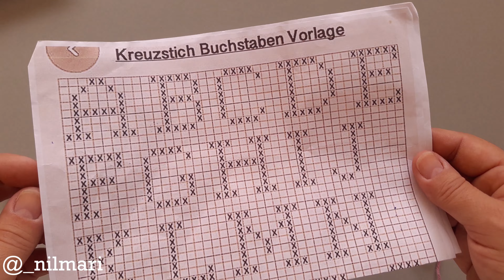LETRA B EM TRICÔ 👉 FÁCIL